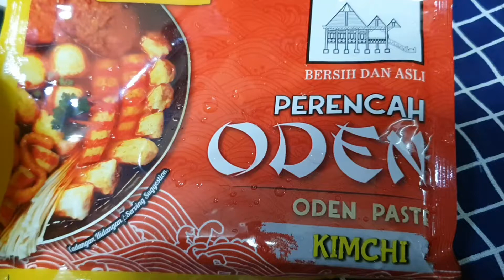Mudahnya Masak Oden Adabi | induction cooker Pensonic | jimatlah gas |kita masak dulu sebelum travel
Mudahnya masak oden adabi dengan menggunakan induction cooker Pensonic . bolehlah jimat gas. Cuba try masak kat rumah ye. belum cuba belum tahu. kalau plan nak beli induction cooker click link ini. kitapun beli kat shopee je.

kita support kita.